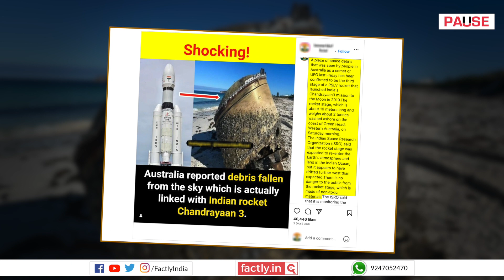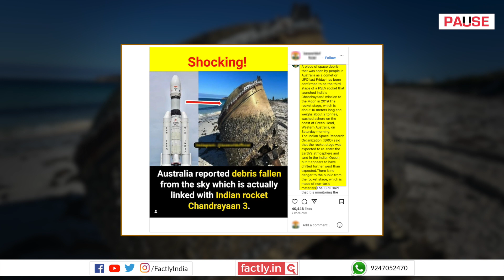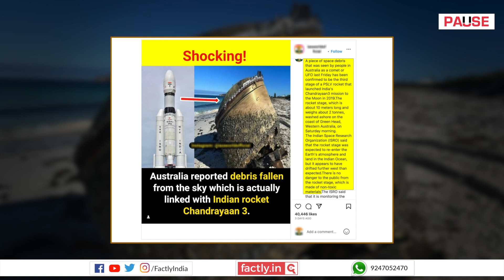FACT CHECK: Viral Image Shows Chandrayaan-3 Debris that Landed on an Australian Beach?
A social media post claims that an accompanying image shows debris from the recently launched Chandrayaan-3 that fell from the sky on a beach in Australia. We check the veracity of the claim in this video.